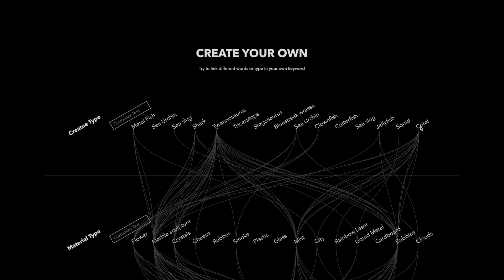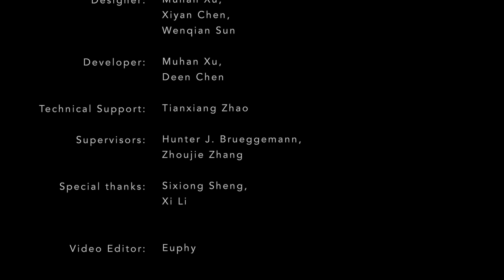AI Fossil Factory Muhan Xu